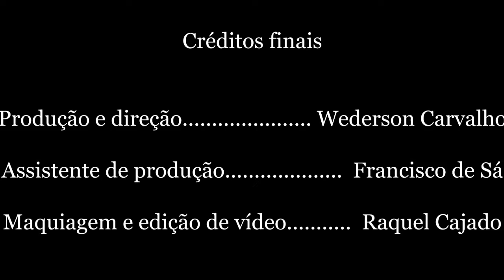05. CAÓTICA de Lord Kärv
Curta com aspectos experimentais, orgânicos e universais, no que diz respeito à liberdade criativa. Abordando elementos conceituais imagéticos, sociológicos e simbólicos, o projeto “Caótica” traz em sua essência um discurso, que soa também como um alerta para a humanidade, sobre a importância de nos unirmos enquanto seres humanos e questionar o que está em nossa volta, e causar o movimento, a evolução que tanto buscamos.